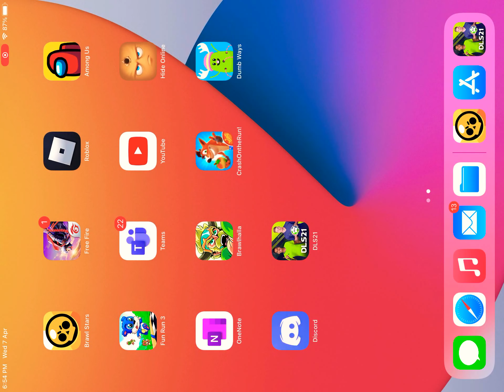Soccer world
Let’s play dream league soccer today 😻😍